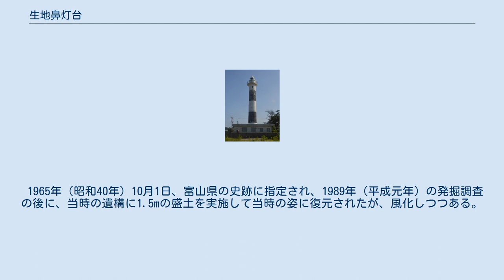生地鼻灯台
生地鼻灯台（いくじばなとうだい）は、富山県黒部市の生地鼻に立つ中型灯台。
白地に2本の黒いラインという目立った外観で、北陸地方では、舳倉島（へくらじま）灯台に続いて第2番目の高さ、遠く滑川市からでも、肉眼で確認できる。
また、日本海と富山湾の境界の役割も担っている。
通称「生地の灯台」。
「越湖の灯台」と呼ぶ人もいる。
 地元のイベント行事や毎年8月19日に内部を一般公開する。
2019年11月2日には、151周年灯台記念日の関連行事として一般公開を実施している。
 生地台場 生地鼻灯台の近くに生地台場がある。
ここは、江戸時代末期、日本近海に外国船が出没するようになったため、江戸幕府は諸藩に海岸防備を命じ、加賀藩が1851年（嘉永4年）10月21日着工、同年11月15日に完成した砲台場。
当時は、幅約8m、長さ約63m、高さ約3.5mという巨大なもので、5門の大砲が備えられていた。
 1965年（昭和40年）10月1日、富山県の史跡に指定され、1989年（平成元年）の発掘調査の後に、当時の遺構に1.5mの盛土を実施して当時の姿に復元されたが、風化しつつある。
 あいの風とやま鉄道生地駅から徒歩30分